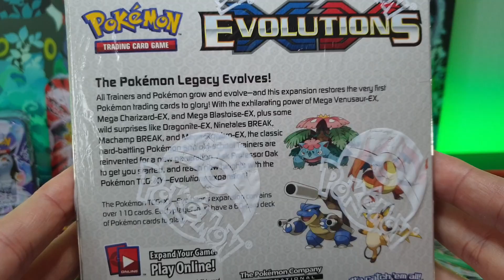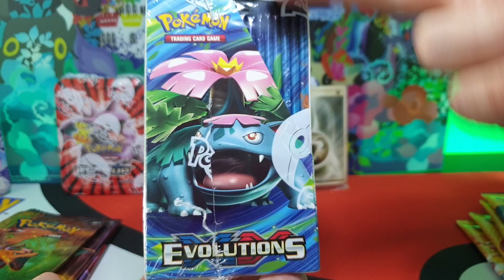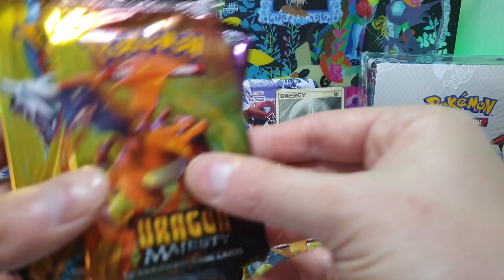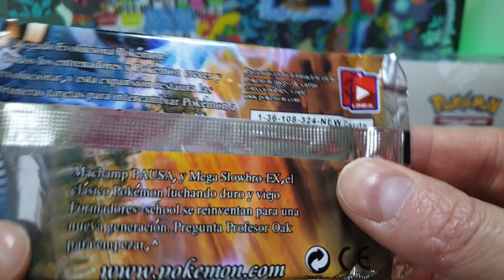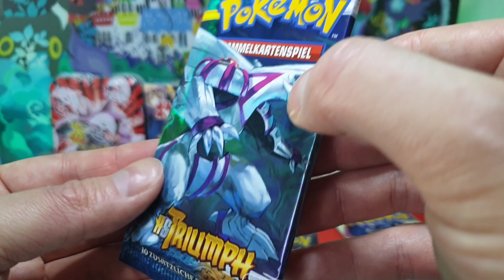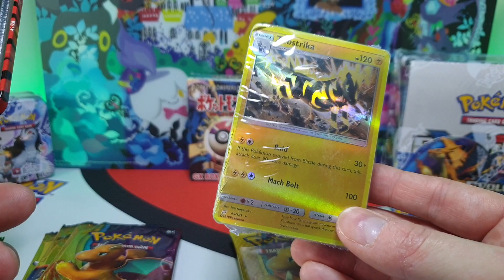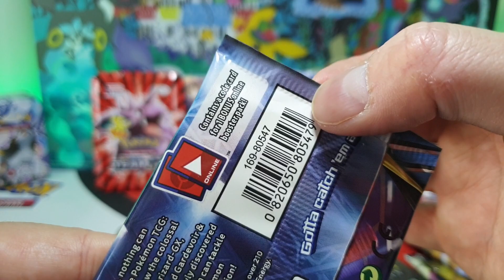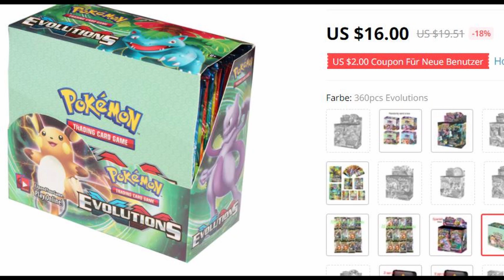REAL vs. FAKE - Wie erkenne ich gefälschte Pokémon Displays oder auch Booster? | Poké-Wissen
▷ Hallo, liebe CardCollectors – Nochmal Pascal und Sarah hier!

Im nächsten Teil unseres Poké-Wissen Videos zeigen wir euch, wie ihr gefälschte Pokémon Displays oder auch Booster sofort erkennen könnt.
Wir geben euch allerhand Tipps und Informationen und besprechen die folgenden Themen:
- Wie erkennt man den Unterschied zwischen einer echten und einer gefälschten Pokémon Display Box?
- Wie erkennt man den Unterschied zwischen echten und gefälschten Pokémon Boostern?
- Weitere Beispiele für gefälschte Sealed Pokémon Produkte, die man im Handel oder auf Märkten kaufen kann.
- Was bedeutet Re-Sealed?
- Warum tauchen vorallem jetzt immer mehr gefälschte Pokémon Produkte auf?
- Wie beuge ich dem Kauf eines gefälschten Produkts vor und was ist die Garantie für ein Echtes?
- Wie geht man vor, wenn man ein gefälschtes Produkt unwissend gekauft hat?

Falls ihr noch weitere Inputs, Tipps oder auch Fragen zu diesem Thema habt, freuen wir uns in den Kommentaren davon zu lesen. 😁
Gemeinsam gegen gefälschte Pokémon Karten! ❤️

Wir freuen uns, dass ihr dabei seid und sehen uns wie immer online!

🌟🌟🌟 Garantiert originale und keine gefälschten Pokémon Produkte, findet ihr in unserem Online-Shop! Hier gibt's alle Pokémon TCG Neuheiten brandheiss und ganz neu:

🎵 Musik - GameChops